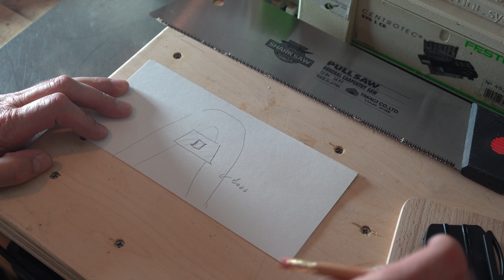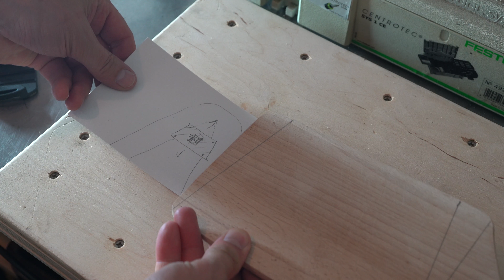Kanu Kamerahalterung Gopro Sony FDR- X3000 Outside Grabner Luftboot deutsch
Ein kurzer Bericht über den Bau einer kleinen Kamerahalterung für mein Grabner Outside Luftboot. Man kann diese Halterung entsprechend abwandeln und an vielen Kanus befestigen. Es gibt sicher bessere Berichte über so etwas. Danke, dass ihr das berücksichtigt.

Falls ich im Video irgendwo Hypalon erwähnt habe: Bei Grabner wird außen EPDM verwendet, welches kein Dioxin enthält und innen Naturkautschuk, weil es am dichtesten ist.

Alle gezeigten Produkte sind selbst gekauft und nicht in irgendeiner Form zur Verfügung gestellt worden. Ich unterhalte keine Beziehungen zu den entsprechenden Firmen.

Das verwendete Material:
ein Frühstücksbrett ;)
Japanische Zugsäge Takagi
Kamerahalter Fuß Sony FDR
Gopro Halter

In den Videos benutztes Zubehör:
Eneloop-Pro-Akkus AA
USB-Ladegerät Mignon
Powerbank mit Qi
USB-Ladegerät Sony Kameraakkus A7/A9
USB-Ladegerät Sony Kameraakkus A6000er Serie
Sony Kameraakku Alpha 7/9
Sony Kameraakku Alpha 6000er Serie
DJI-USB-Adapter für Drohnenakku
DIN-Adapter - muss angepasst werden
12V auf USB-Adapter
DJI KFZ-Lader
Lifepo4-Akku 8 Ah komplett
Filter HOYA HD Protector
Filter HOYA HD nano UV
iPad Pro 1TB

Aufnahmetechnik für meine Videos:
Sony 2.8/16-35
Sony FE 24 F1.4 GM
Sony FE 100-400/4.5-5.6 GM
Sony 2x Telekonverter
Gitzo Einbeinstativ
Sirui Neiger
Gopro Hero5
Stativ Gitzo Nachfolger Mountaineer
Kugelkopf Markins Q3 Traveler
Camslinger Tasche
Gorillapod-Set 5K: h
Die verwendete Sony-Funkstrecke mit Lavalier-Mikro
Der Funk-Adapter für die Sony A7RIII
Der Lavalier-Windschutz
Rode-Adapter XLR für Zoom
Für Off-Ton Zoom H5
Lavaliermikro für Zoom H5 von Rode
Für Ton-Monitoring Sony MDR-7506
DJI Mavic 2 Zoom
Drohne DJI Mavic Air
Actioncam Sony FDR3000
Atomos Shogun Flame
Atomos Docking Station

Wer Produkte über diese Links bei Amazon erwirbt zahlt nicht mehr aber ein kleiner Teil des Erlöses kommt mir zugute. Vielen Dank für die Nutzung!